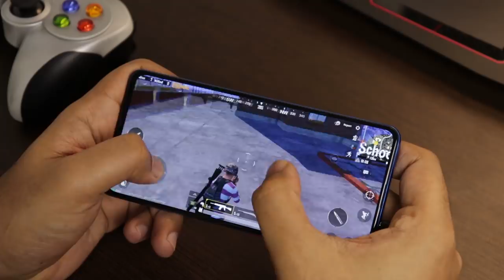Plextone G20: Gaming Earphone RM30 Sahaja!!!